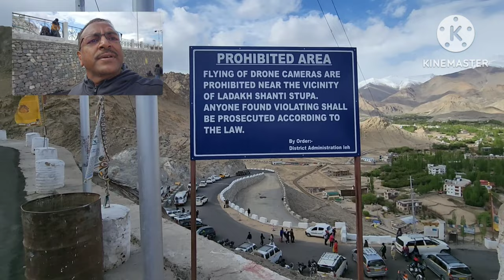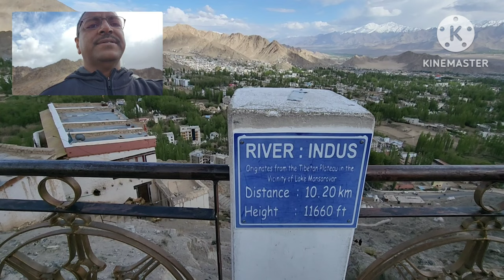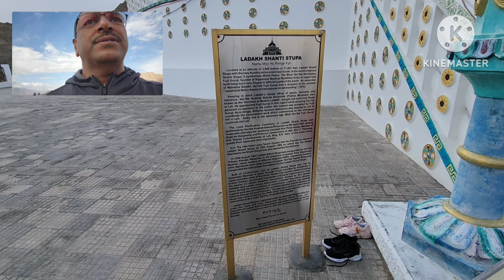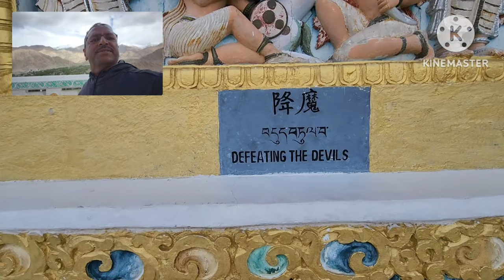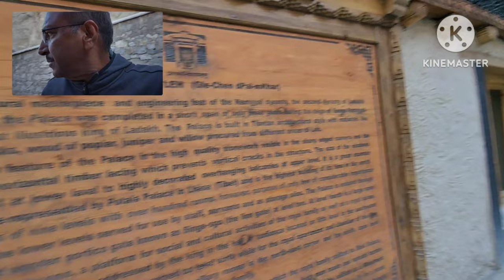Day 1, Leh, Shanti Stupa, Leh Ancient Palace, Leh Market, Night stay at Youthok Heritage 10.06.2023